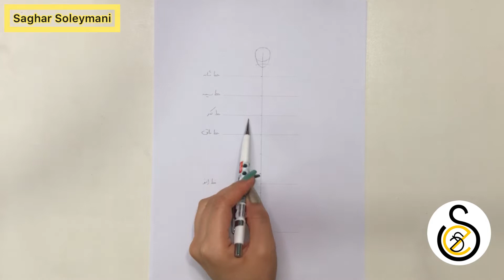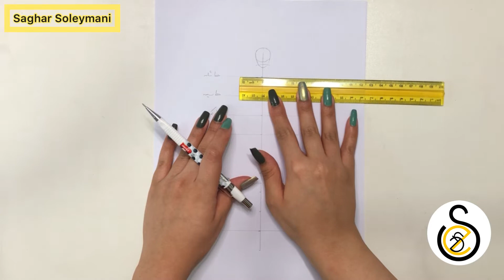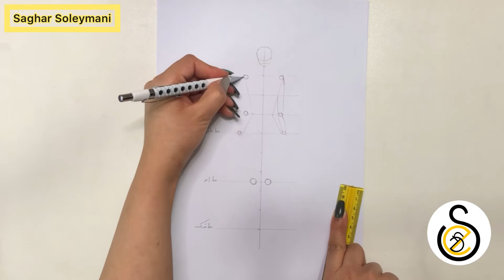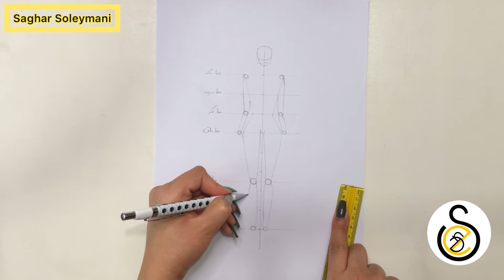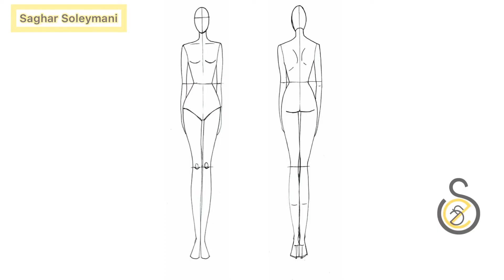fashion illustration E2/طراحی اندام مانکن ( صفر تا صد طراحی لباس قسمت ۲)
آموزش ها ساده هستند و به راحتی از پسش برمیاین و با کمی خلاقیت میتونین سبک منحصر به فرد طراحی خودتون رو پیدا کنید…

از این به بعد ویدیوهای طراحی لباس رو به صورت کامل براتون میذارم (هفته ای یک ویدیو)

امیدوارم بتونم بهتون کمکی بکنم و هرروز سطح ویدیوهارو بالاتر ببرم…

در ۵دقیقه به صورت کامل و ساده طراحی اندام مانکن رو یاد بگیرید…